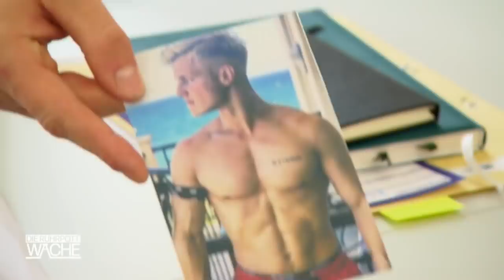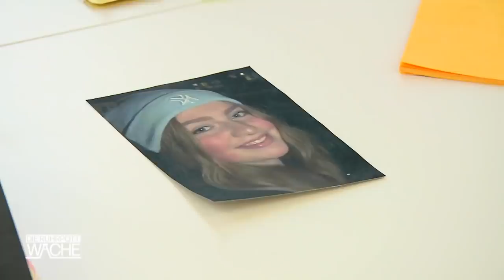SMOLIK vs. Manfred den Schaffner: Katastrophe im Industriepark 😱 | 2/2 | Die Ruhrpottwache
Ab 12 Jahren |  Eine falsche Absprache zwischen geschiedenen Eltern führt zu einer Katastrophe ...